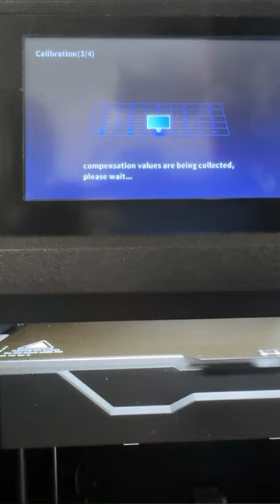Qidi X Max 3 3D Printer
Check out the full Unboxing and Review of this amazing 3D printer on my Build Studio Channel

Use the following Code to get $20 off your order: M3ZK

AMAZON STOREFRONT

Video Gear I use:
📷 Sony a7iii
📷 Canon D80

Audio Gear I use:
🎙️ Rode Wireless Go
🎙️ Samson G Track Pro
🎙️ FiFine Wireless Microphone System
🎙️ FiFine K678 Microphone

Lighting Gear I use:
Graphy StudioFX Box Lights
Neewer Studio Lighting

Music Track by:
Main: From Youtube Library